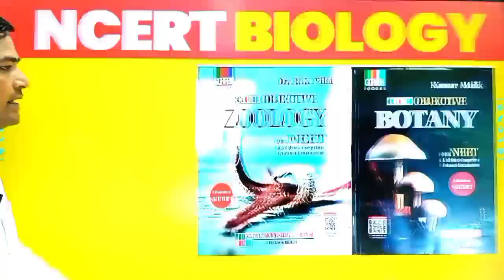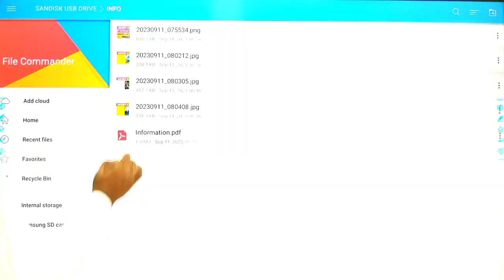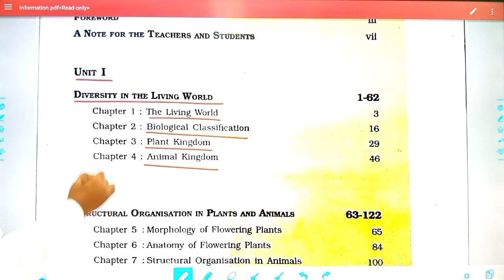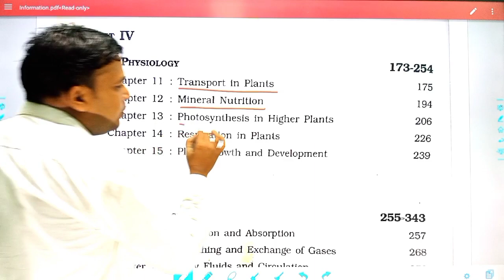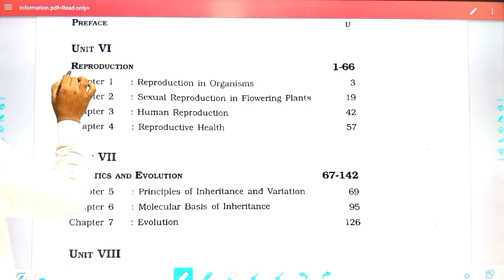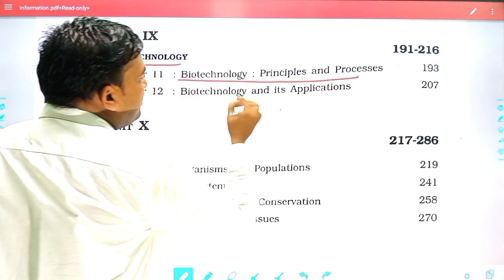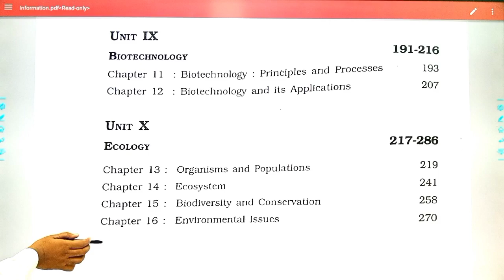मात्र दो महीने में जीव विज्ञान का सम्पूर्ण कोर्स खत्म @Biology_Zone